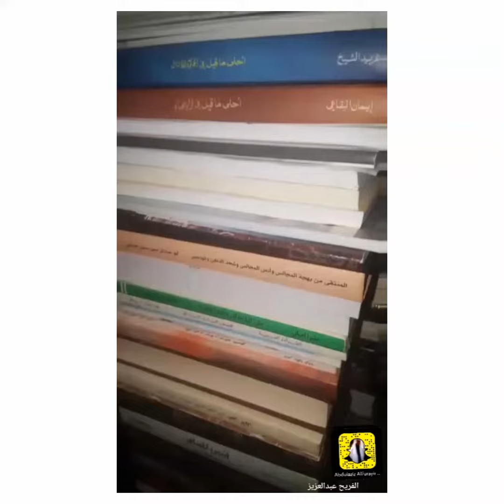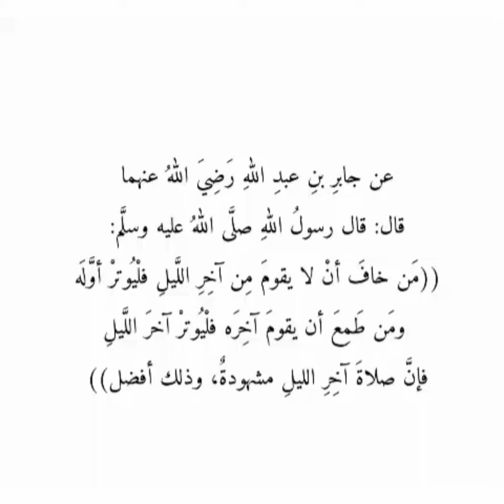الوتر ليس بحتم كصلاة المكتوبه ولكن سن رسول الله ﷺ وقال إن الله وتر يحب الوتر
عن علي-رضي الله عنه- قال:

 الوتر ليس بحتم كصلاتكم المكتوبة

ولكن سن رسول الله ﷺ وقال :

إن الله وتر يحب الوتر

قالَ عليٌّ رضيَ الله عنهُ :

 ألا إنَّ الوترَ ليسَ بِحَتمٍ كصلاتِكُمِ المَكْتوبةِ

 ولَكِنَّ رسولَ الله ﷺ أوترَ ثمَّ قالَ :

 أوتِروا يا أَهْلَ القُرآنِ ، أوتِروا فإنَّ الله وترٌ يحبُّ الوترَ ...

عَنْ عَائِشَةَ، قَالَت:

«مِنْ كُلِّ اللَّيلِ قَدْ أَوْتَرَ رَسُولُ اللهِ ﷺ

 مِنْ أَوَّلِ اللَّيْلِ، وَمن أَوْسَطِهِ، وَمن آخِرِهِ، وانتَهَى وِتْرُهُ إِلَى السَّحَرِ»...

وعنِ ابنِ عُمرَ رَضِيَ الله عَنْهمَا، عَنِ النَّبيِّ ﷺ قَالَ:

اجعلوا آخِرَ صلاتِكُمْ بِاللَّيْلِ وِتْرًا... متفقٌ عَلَيهِ...

عن جابرِ -رَضِيَ اللهُ عنه- قال:

 قال رسولُ اللهِ صلَّى اللهُ عليه وسلَّم:

 ((مَن خافَ أنْ لا يقومَ مِن آخِرِ اللَّيلِ فلْيُوتر أوَّلَه
ومَن طَمِعَ أن يقومَ آخِرَه فلْيُوتر آخرَ اللَّيلِ؛ فإنَّ صلاةَ آخِرِ الليلِ مشهودةٌ، وذلك أفضلُ))...